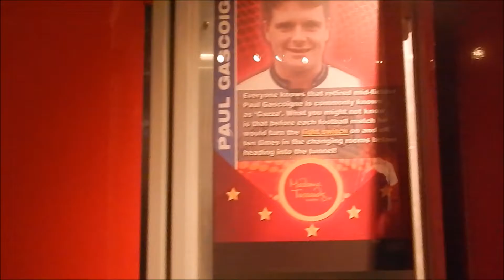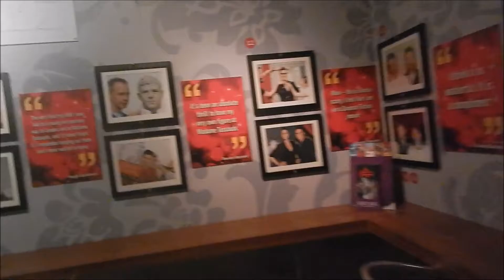blackpool vlog part 2